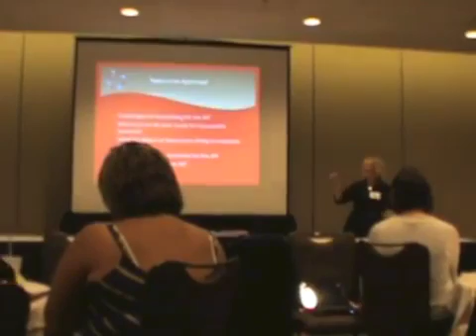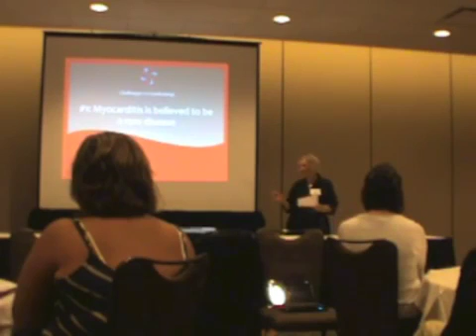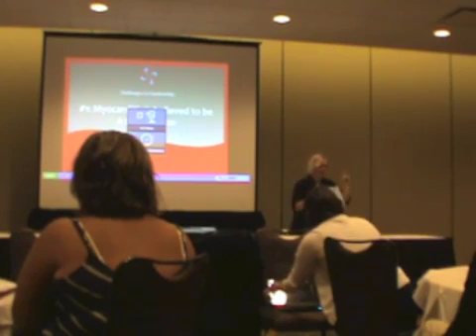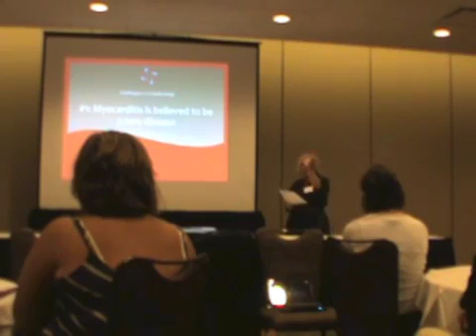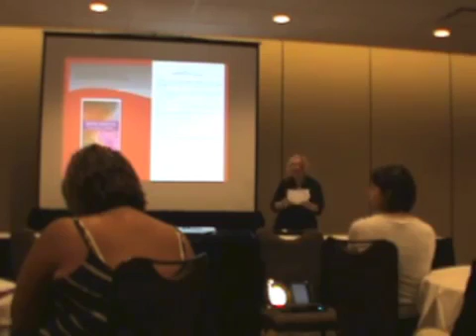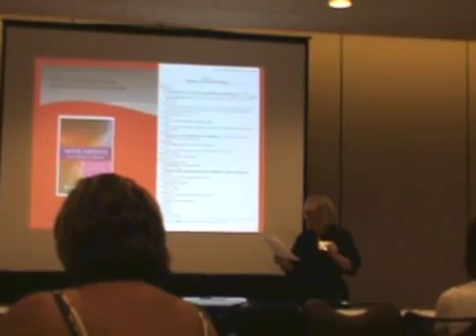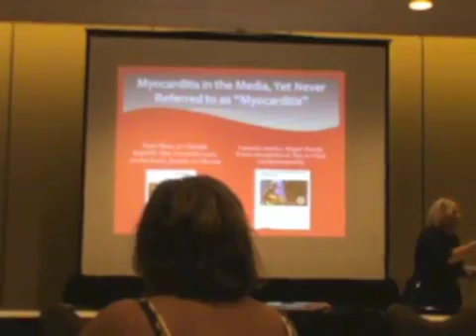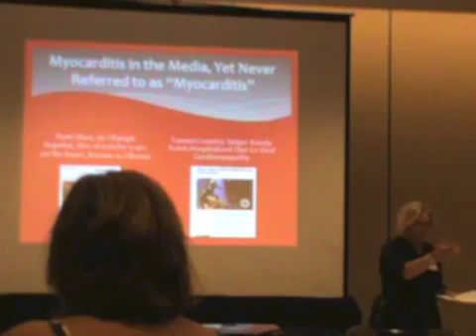Family Support Meeting 2013 Candace Moose Family Talk Part I